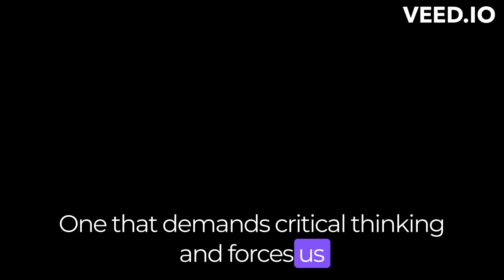“Persepolis,” by Marjane Satrapi (2000)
A veritable titan in the world of graphic novels, Persepolis is a highly acclaimed autobiographical tale that recounts the author’s childhood during the 1979 revolution in Tehran, Iran, and charts her adolescent years in Vienna, Austria. Aiming to show the realities of living in Iran during a time of major social and political upheaval — not the biased, agenda-driven media version of the Iranian Revolution that, according to the author “didn’t represent my existence at all” — Satrapi provides visual context for global readers using weighty black-and-white artwork and a beautifully woven story.As one of the American Library Association’s “Top 10 Most Challenged Books” due to its depictions of politics, religion, race and other important topics, you shouldn’t expect Persepolis to be a walk-in-the-park read. But you should expect this award-winner to be illuminating and unforgettable. It’s a piece of literature in its own right, one that demands critical thinking and forces us to contemplate the realities of war and the way the media shapes our perception.